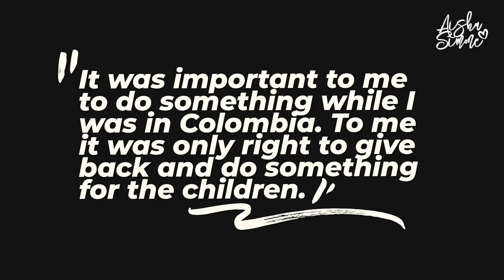Donating in Colombia - Girls Trip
Hi Everyone! This is important to me to do this  before I left. I did what I could at the time and you know what. I've learned how important time is with people and a reminder how beautiful and insistent children are. 💜 kisses to these cancer children in Colombia! Enjoy

Product ships to ... for paid promotions.